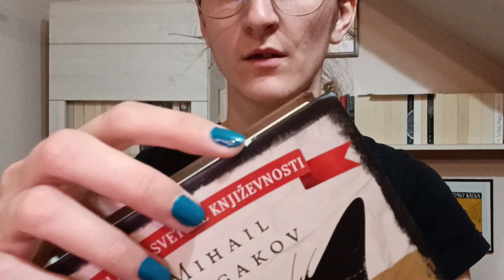Odgovaram na vaša pitanja (uglavnom o Vasji)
Zdravo, drugari!

U današnjem videu odgovaram na vaša pitanja. Nadam se da ćeta da uživate u videu.

- POPUST NA KNJIGE -

Na sajtu ukucajte kod SUGARREADS i umesto 15, imaćete 20% popusta na bilo koju porudžbinu.